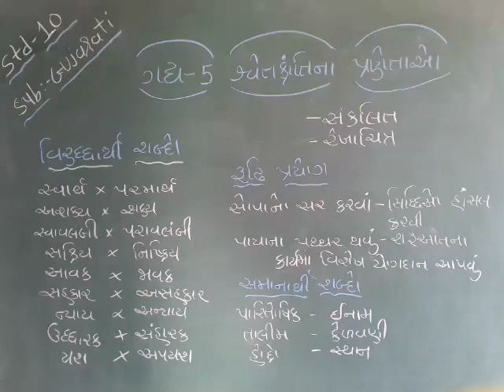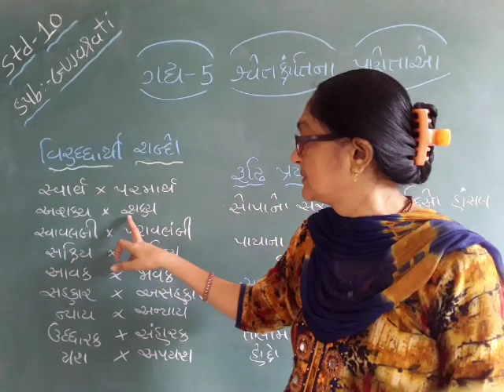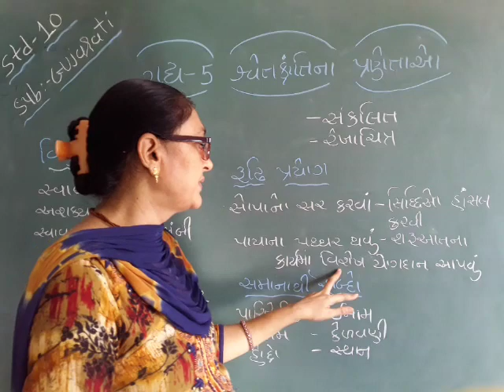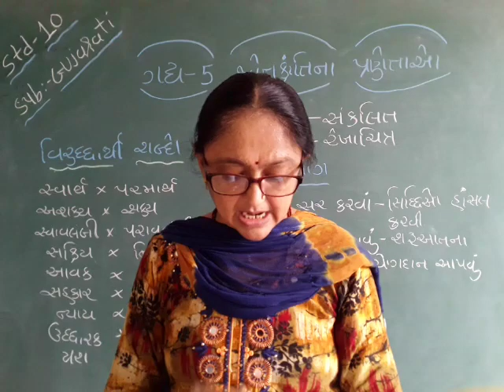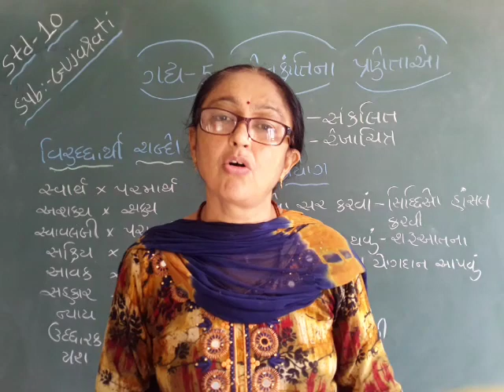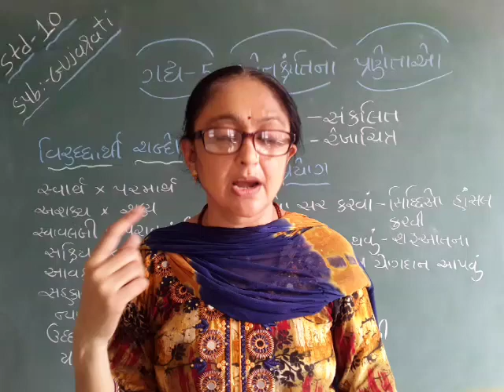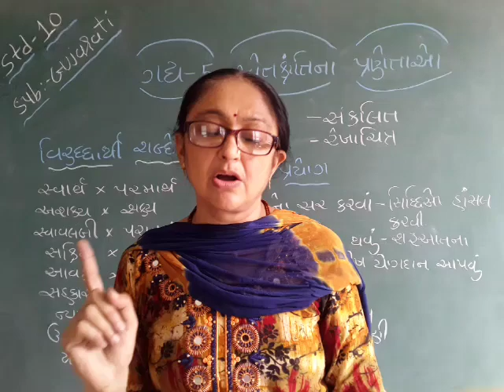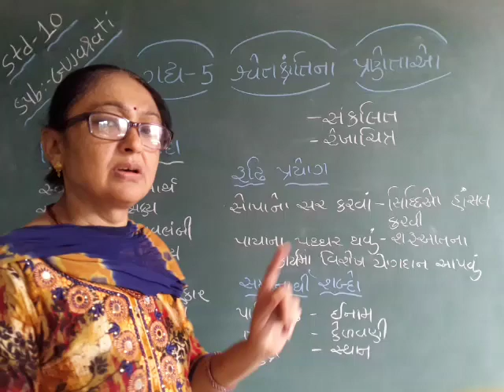Std 1o Gujarati Ch-5 L-2(E.M)